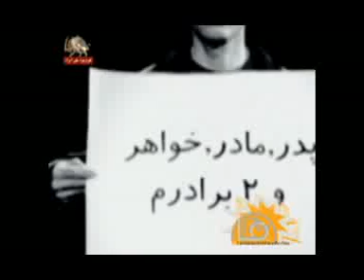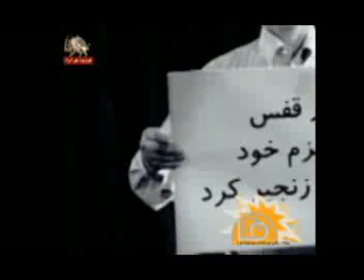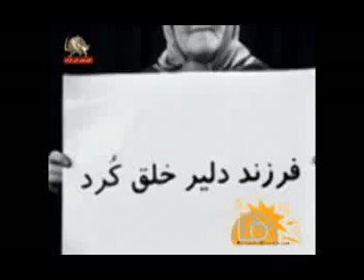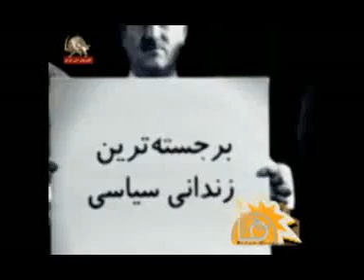ترانه كي بود- روزبه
بگو با من بگو اون يار كي بود؟
بگو اون بيدل اون دلدار كي بود؟
درون قامت خرد يه دختر, بگو اون ستوت سردار چي بود؟
چريك نوجوون عصر عصيان, عيان در كسوت سالار كي بود؟
همون كه هديه كرد يه خوشه پروين ,به طاق آسمون تار كي بود؟
مدال افتخار و قهرماني, نشون همت و كردار كي بود؟
تناور شاعر بغض گلوگير كه شد آماج آتش بار كي بود؟
كتيبه روي سنگ كوه بيستون نگون سر اون تن بر دار كي بود؟